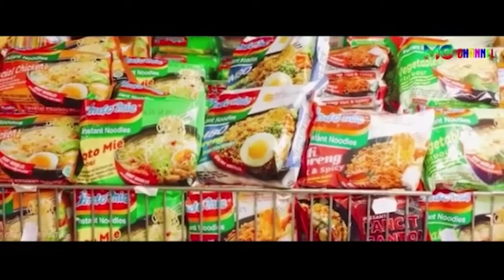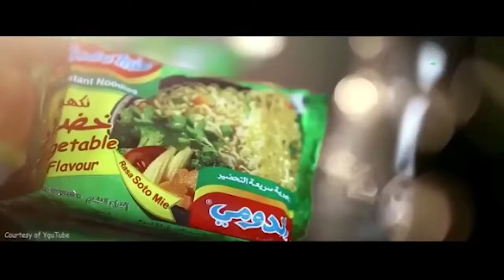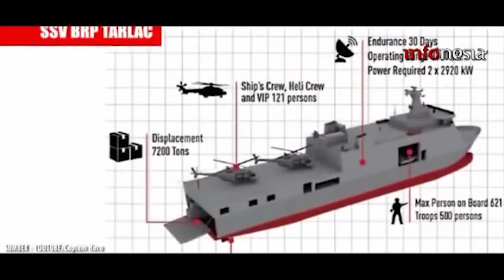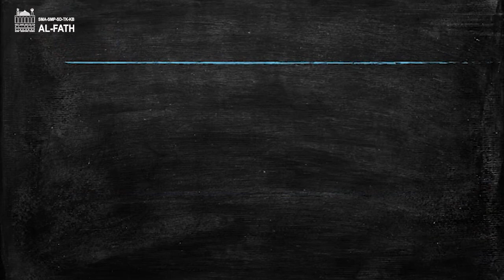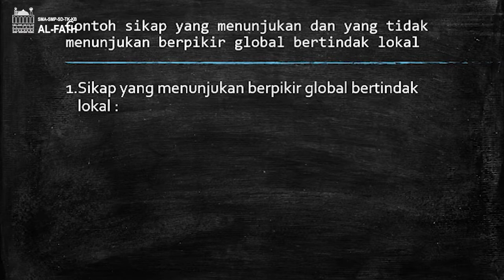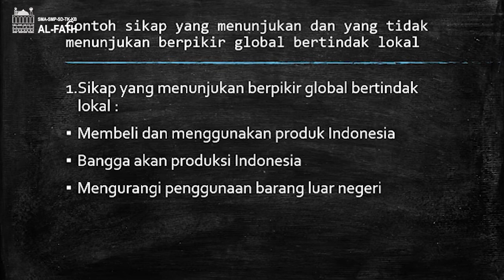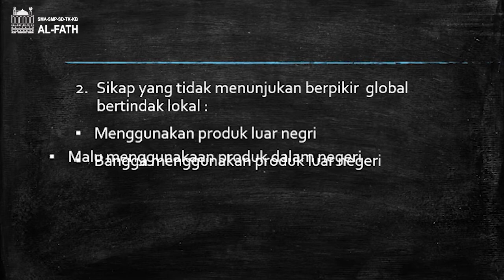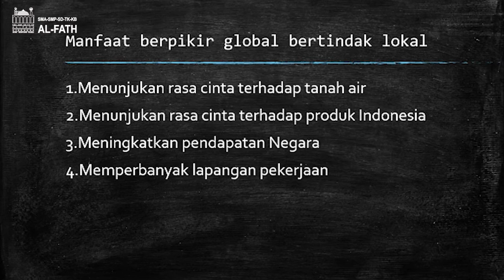PKn | Berpikir Global Bertindak Lokal | Grade 6 | SD Al-Fath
Mr. Haris
PKn - Berpikir Global Bertindak Lokal
Grade 6
SD Al-Fath